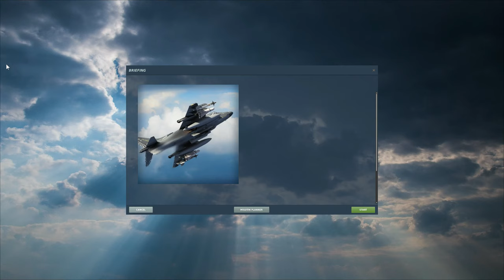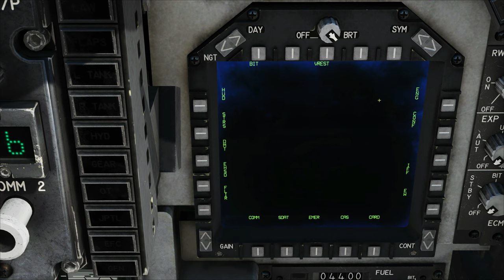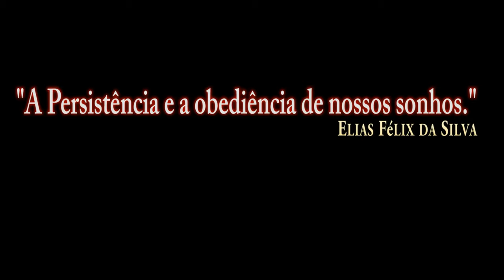DCS:AV-8B_ Case 1 Marechal Primário /PT-BR_VÍDEO 1521